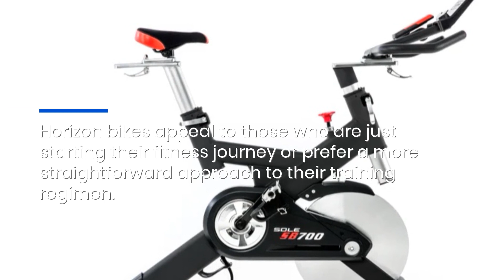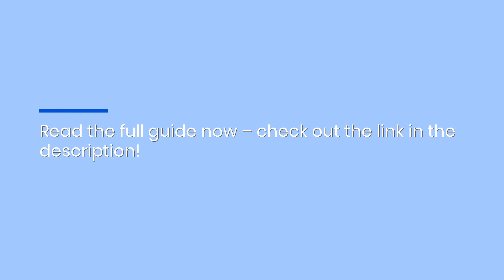ProForm Vs. Horizon: 2024 Buyer's Guide Reviews Features, Pros & Cons Of These Stationary Bikes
Are you looking for a new exercise bike for your home gym? Compare the main benefits of ProForm and Horizon - and see how they stack up with the SOLE Fitness bikes in this guide! ProForm Horizon Bike Comparison #2024